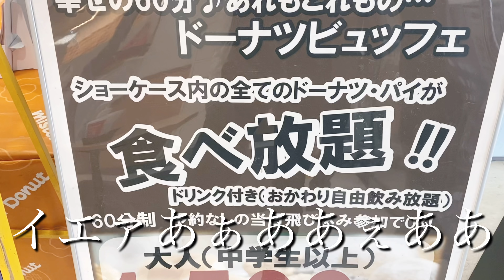【ミスド食べ放題】ぼっちでミスド食べ放題いってきた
instgram __fukawa